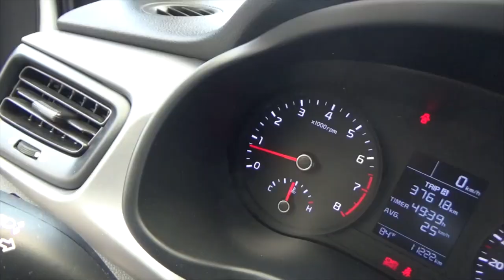Kia / Rio / 2019 - KE189762